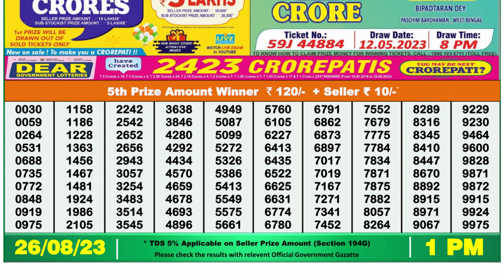Dear Lottery Sambad 1pm today 26.08.23 Nagaland State Lottery Result